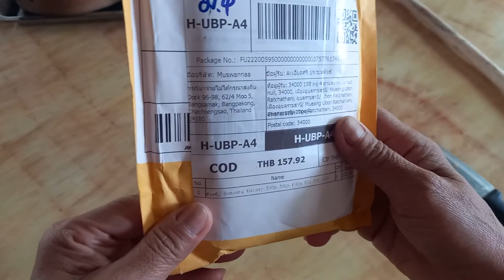ซองโทรศัพท์ที่เราต้องการมาถึงแล้ว สวยพอดี พองาม - E-San VLOG อีสานVLOG